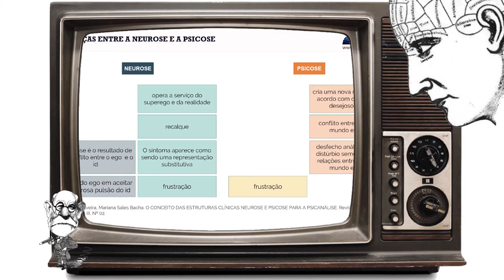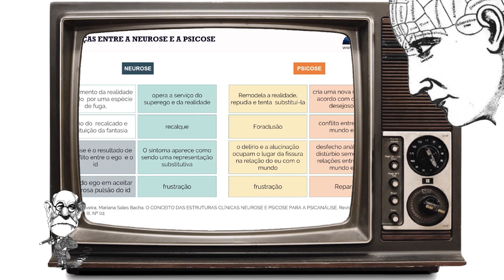A diferença entre a neurose e a psicose